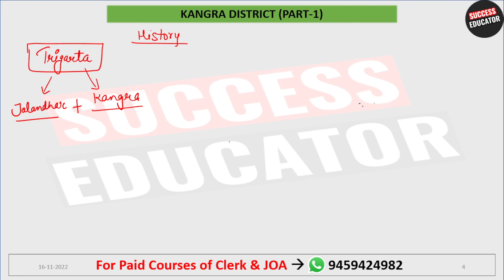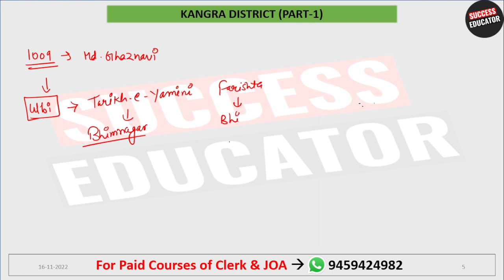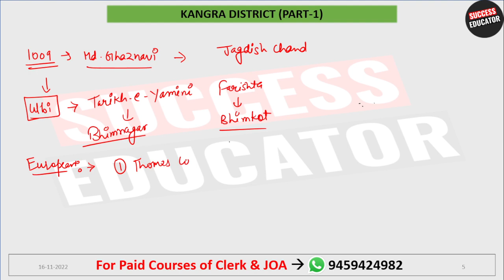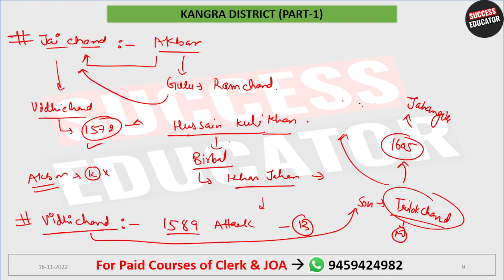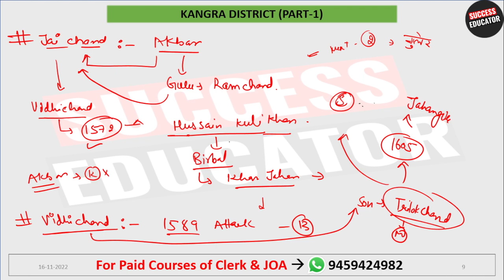HIMACHAL GK || KANGRA HISTORY (PART- 1) || HP GK LECTURES || JOKTA BOOK SERIES